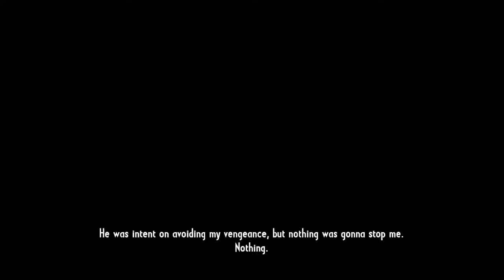Call of Juarez: Gunslinger 14 Ep VIII Jesse James Without Forgiveness